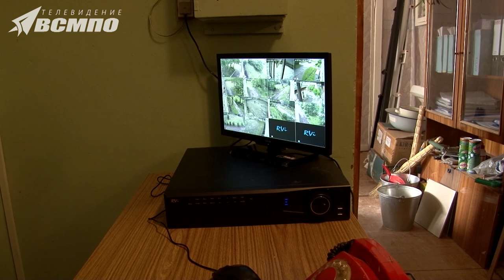Подготовка школ к 1 сентября